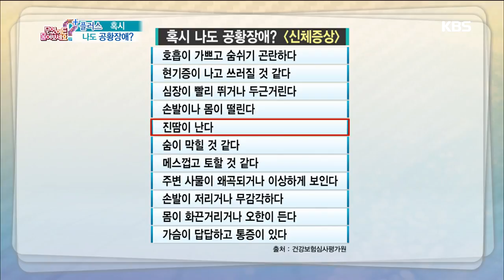무엇이든 물어보세요 - 혹시 나도 공황장애? (2) 20180511